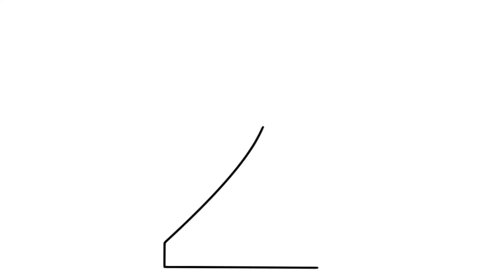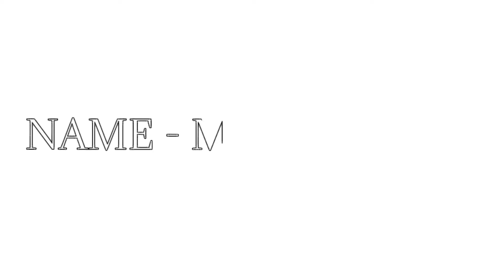Best Games Like Minecraft / Fact tech animations / Games